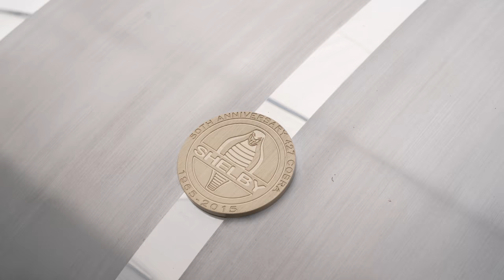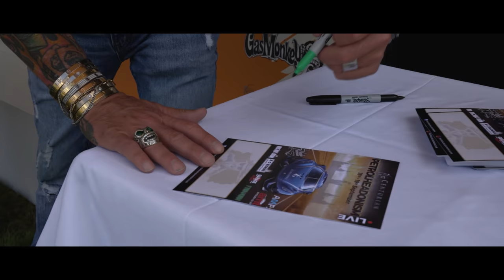Richard Takes On England - Petrolheadonism LIVE - Gas Monkey Garage & Richard Rawlings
For the first time EVER, Richard Rawlings is hopping across the pond to attend the BIGGEST car show of the year in the UK! With his "Queen's English" translator, Big Chris, riding shotgun for this trip, this is going to be one helluva time!

HUGE Thanks to everyone that made this trip possible-